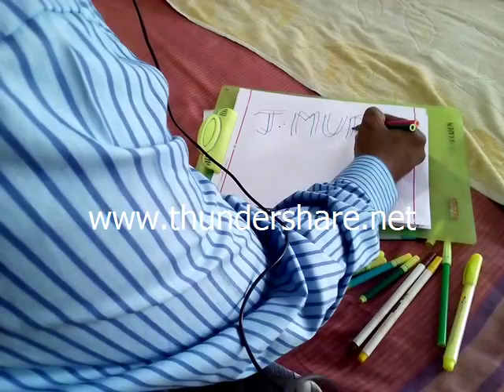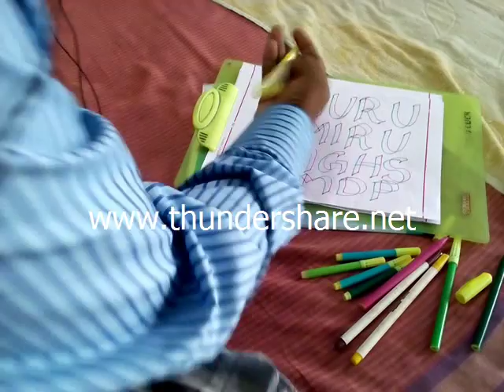Drawing in 3D effect with 2 pens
3D with 2 pens